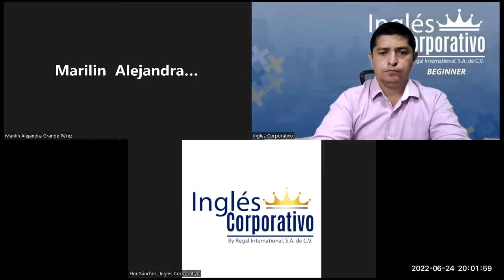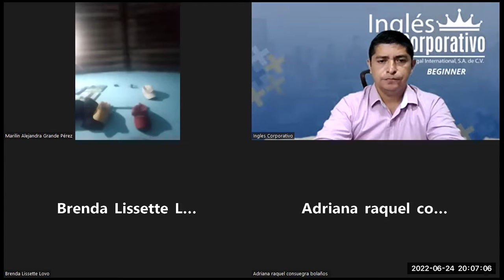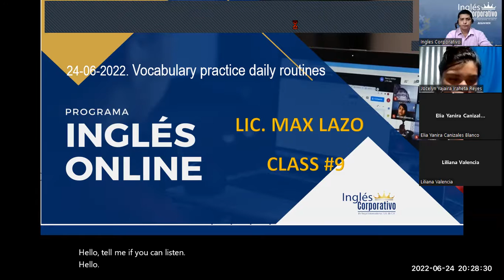Ingles Corporativo-24-06-2022. Vocabulary practice daily routines. Part I